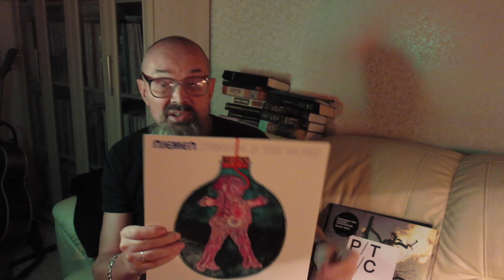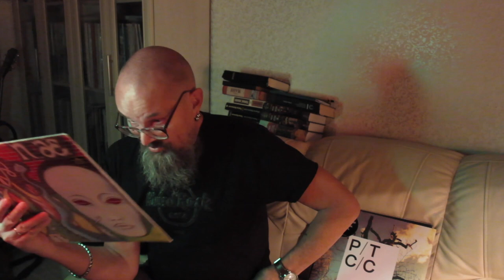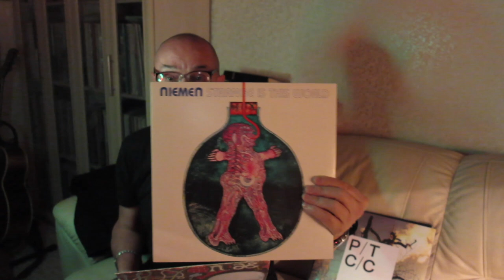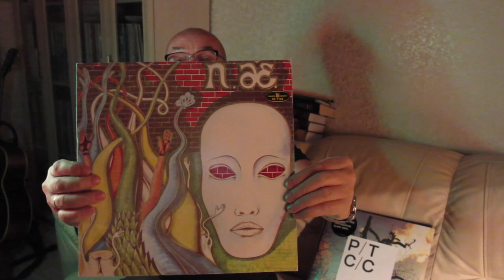Алексей Рыбин про Czeslaw Niemen